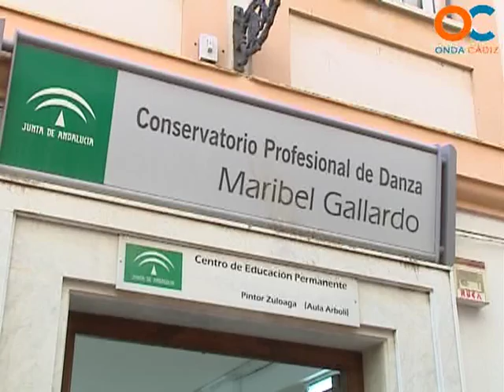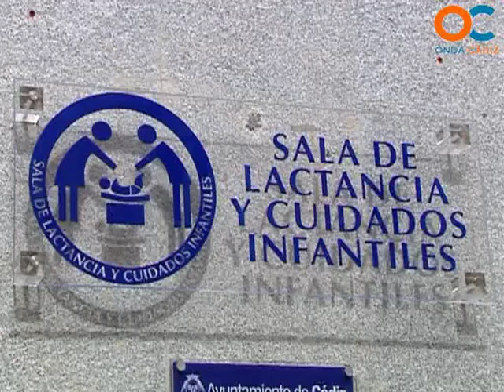Recuperación del antiguo colegio Jaime Balmes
Finalizada la primera fase de las obras del antiguo colegio Jaime Balmes situado en la calle arbolí que será el nuevo centro municipal de expresión artística.